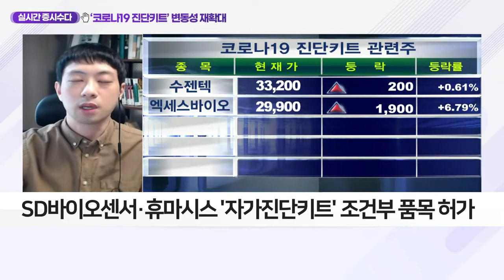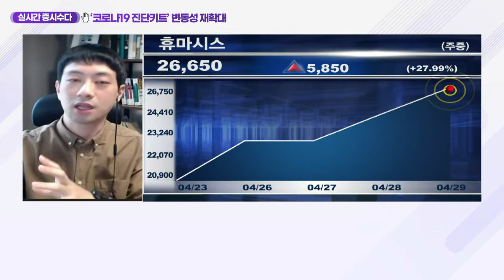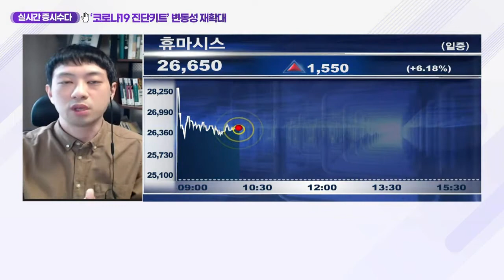‘코로나19 진단키트’ 변동성 재확대_클럽하우스 (20210429)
# ‘코로나19 진단키트’ 변동성 재확대
- SD바이오센서·휴마시스 ‘자가진단키트’ 조건부 품목 허가
- 래피젠·젠바디도 식약처 승인 받은 상황
- 자가진단키트, 코로나19 검사 보조 수단 활용
- 코로나19 자가진단키트, 가격 발표 임박
- 아이큐어, 치매 패치 품목 허가 진행... 관심 필요
- SD바이오센서·래피젠·젠바디에 자가진단키트 유통 예정